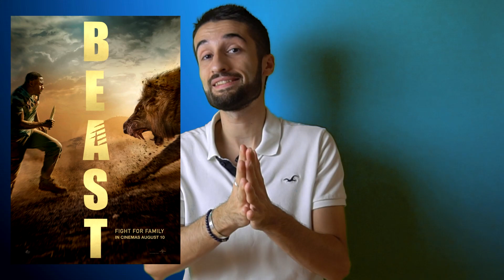BEAST - Critique : Man VS Wild À L’État PUR !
IdrisElba est à l'affiche de 2 films cette semaine au cinéma et j'ai décidé de vous parler de Beast de Baltasar Kormákur ! Un VRAI film de survie combiné à beaucoup d'action dans lequel on va suivre une lutte acharnée d'un homme pour survivre face à une bête sanguinaire !
Mais que vaut réellement ce divertissement ? Je vous en dis plus en détails dans cette Critique !